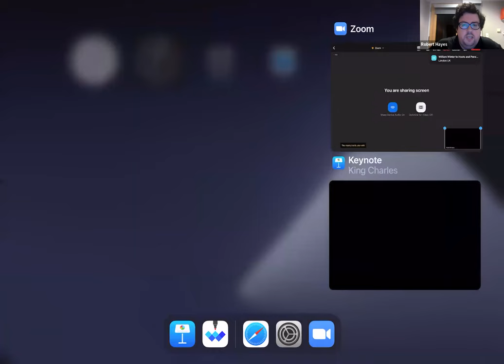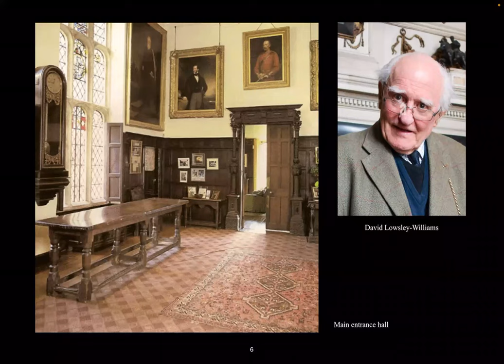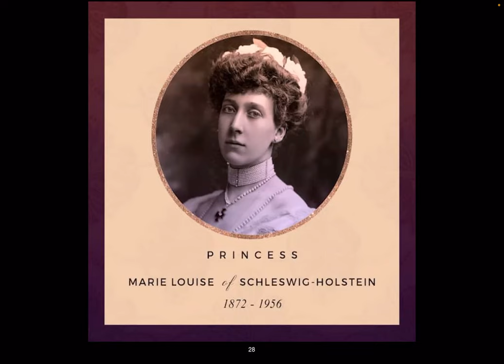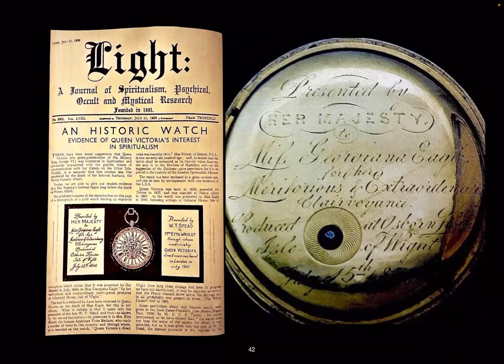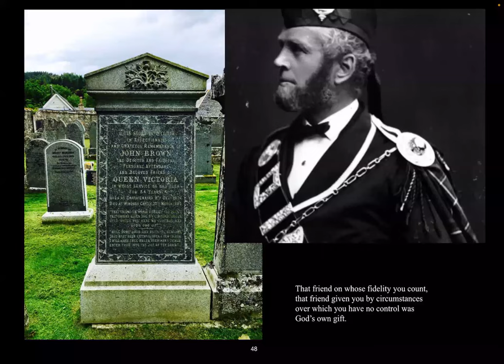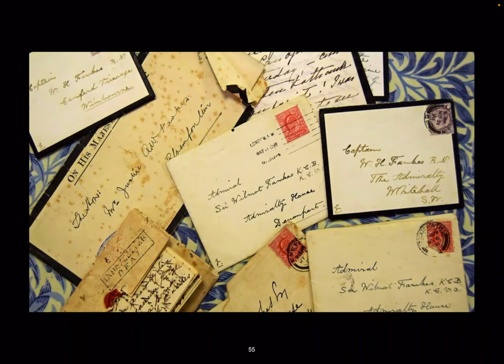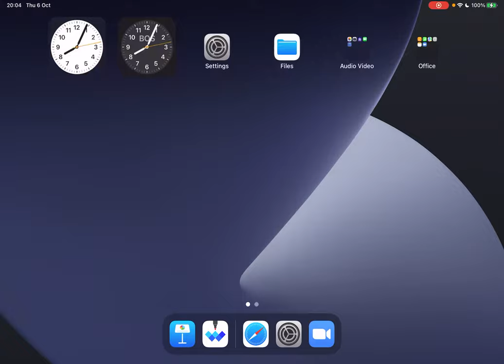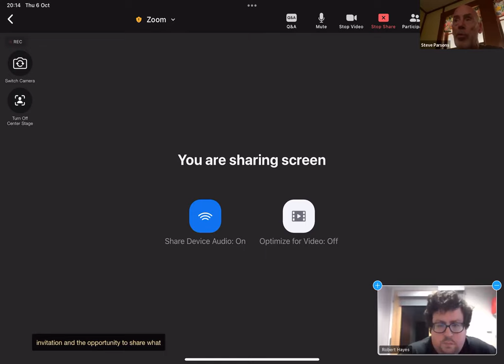King Charles III - The Royal Ghostbuster with U.K. Ghost Hunter Steve Parsons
**PLEASE NOTE THIS IS A RECORDING OF A VIRTUAL PROGRAM THAT WAS HELD 10/6/2022 ON ZOOM.**

As Great Britain and the Commonwealth welcomes its new King Charles III, we'll examine some of the stories that have circulated about his fascination for ghosts. His interest may point to a much deeper interest in the paranormal and the mystical within the Royal Family, going back to the reign of Queen Victoria and spanning many of the generations of the oldest and greatest monarchy in the world.

Led by Steve Parsons, which the Wall Street Journal called "The Gold Standard in Ghost Hunting." Parsons began his search for answers as a child and subsequently has spent more than 30 years as a full-time investigator of ghosts, poltergeists, haunted houses and related phenomena. He is currently acknowledged by his peers and leading academic parapsychologists to be one the best investigators in the UK. He is the author of two highly regarded books, Ghostology: The Art of the Ghost Hunter & Paracoustics: Sound and the Paranormal. In addition to his writing, Parsons has featured and contributed in many TV documentaries for broadcasters worldwide, including The Discovery Channel, National Geographic, and the BBC. He has worked as an investigator and presenter on hit TV ghost hunting shows including "Most Haunted" & "I’m Famous and Frightened." Steve is a co-founder of Para.Science and a contributing member of the prestigious Society for Psychical Research (founded in 1882) and is an Advisor to the world’s oldest ghost group, The Ghost Club (founded in 1862).

Presented in collaboration with Tewksbury Public Library.